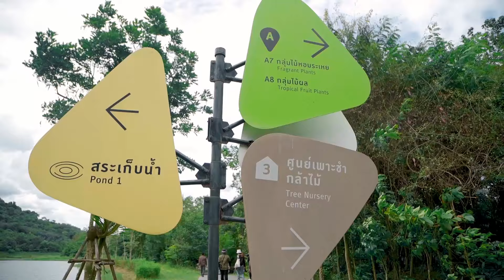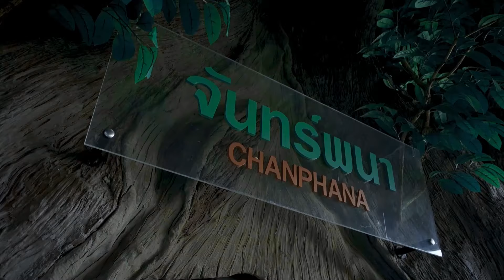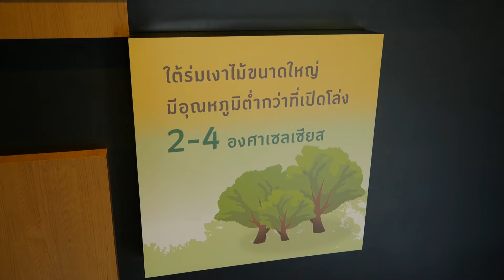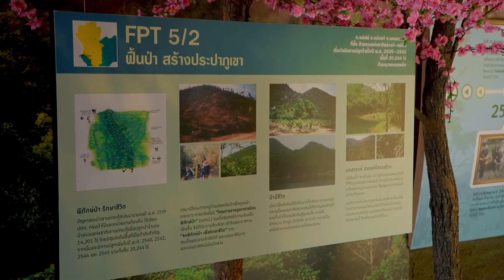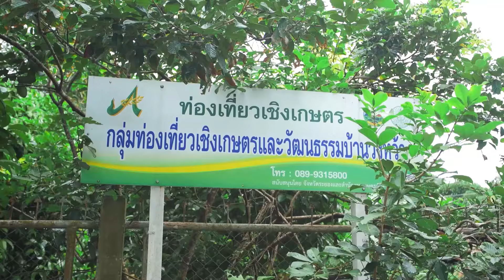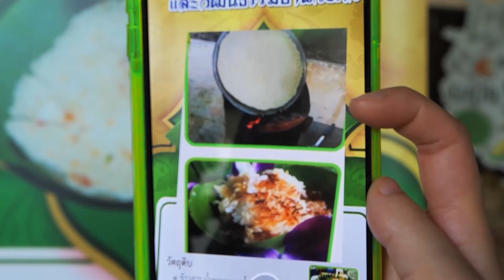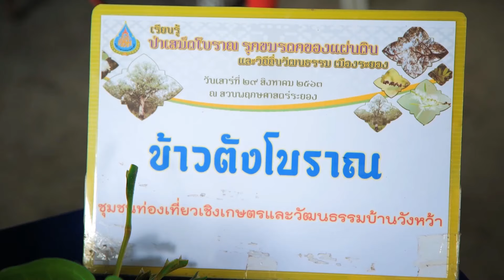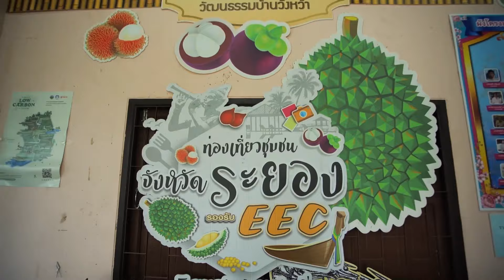เที่ยวระยองเชิงอนุรักษ์ ไม่ลอง ไม่รู้ The Lighthouse Drive Thru EP. 43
Surprise ระยอง เปลี่ยนมุมมอง ลองทำอะไรใหม่ ๆ ที่ไม่เคยทำกัน

📌ติดตามชมรายการ The Lighthouse Drive Thru
ทุกวันอาทิตย์ เวลา 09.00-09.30 น. ทาง 📺 PPTV HD36